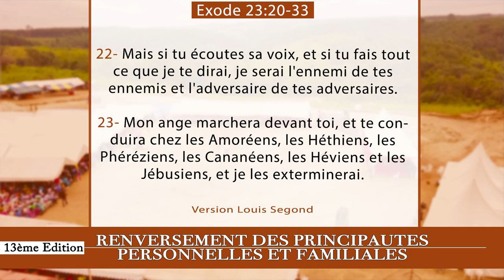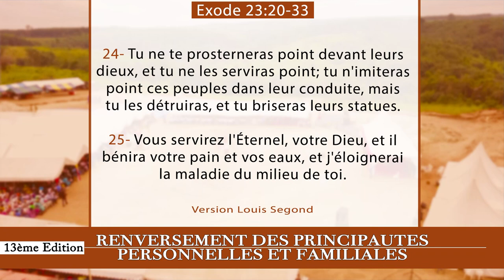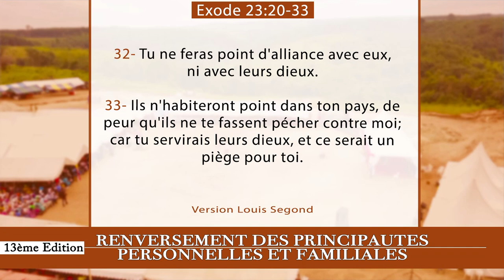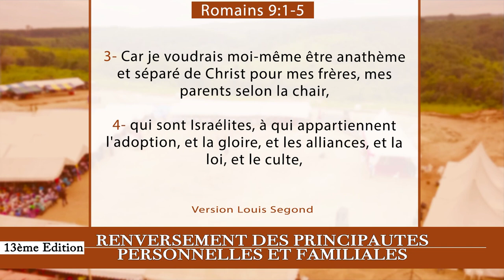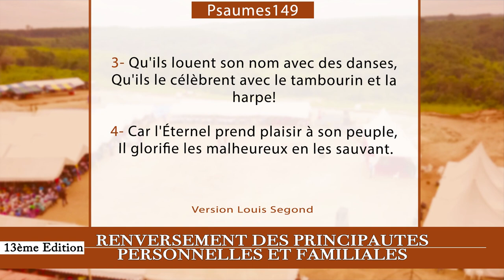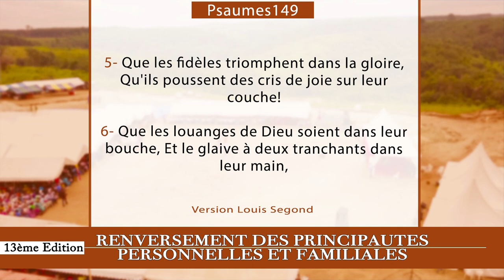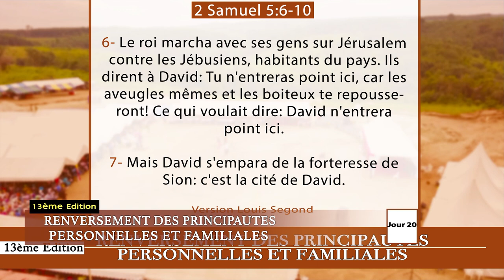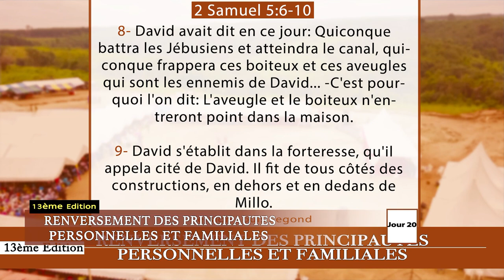20e JOUR CRPPF 2021 - LA PRISE DE LA FORTERESSE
20e  JOUR  DE LA CROISADE POUR LE RENVERSEMENT DES PRINCIPAUTÉS PERSONNELLES ET FAMILIALES 2021
Thème : LA PRISE DE LA FORTERESSE

40 Jours de jeûnes et prières

Au rendez-vous :
- Délivrance des captifs
- Guérison authentique
- Bénédiction
- Restauration